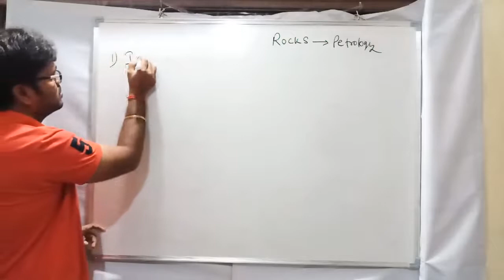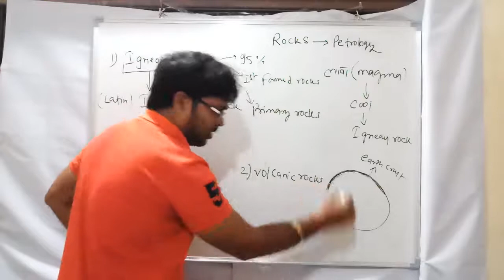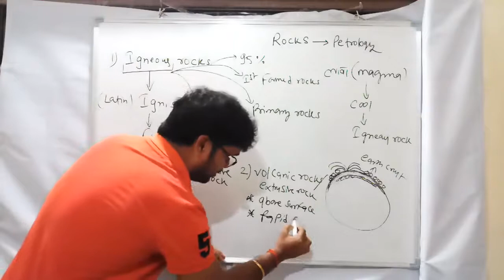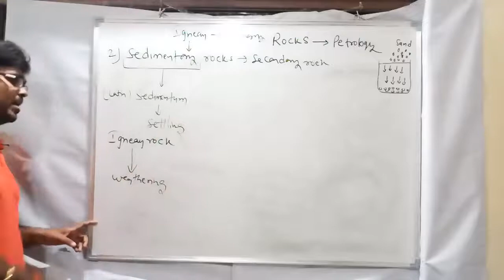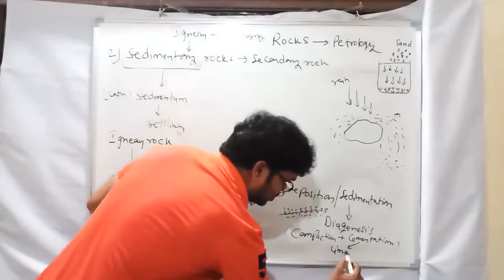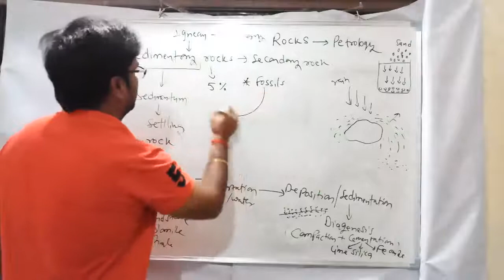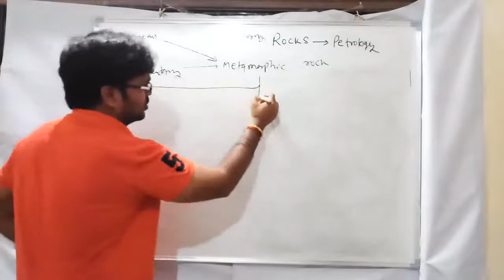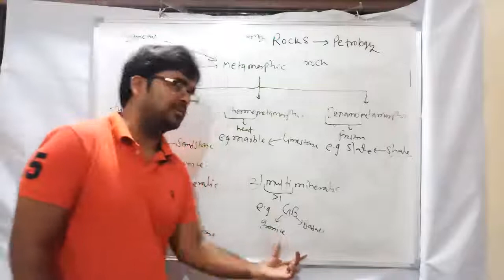Rocks and its types | Soil Science | Agriculture Online Classes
Agriculture Online classes for ICAR NET SRF JRF UG and PG Entrance Exam |JET Rajasthan 2020 | Agriculture Supervisor | MPPSC ADA | RAEO | RHEO | SADO | Assistant Seed Certification Officer Exam | National Seed Corporation Exam | Central Warehousing Corporation Exam | IFFCO Exam | DDA Horticulture Section Officer Exam | DRDO Exam

This video covers types of rocks like igneous rocks and sedimentary rocks and metamorphic rocks and with its example like granite basalt marble sandstone limestone slate quartz

1) How many types of rocks are there?
2) What are the three rock types and how do they form?
3) What are the two types of igneous rocks?
4) What type of rock is quartz?
5) What is igneous rock and example?
6) How igneous rocks are formed?
7) Where igneous rocks are found?
8) What is the characteristics of igneous rocks?
9) What are the classification of igneous rocks?
10) igneous rocks examples
11) What is sedimentary rock and example?
12) sedimentary rocks characteristics
13) sedimentary rocks facts
14) examples of sedimentary rocks and their uses
15) process of formation of sedimentary rocks
16) What is metamorphic rock and example?
17) How metamorphic rocks are formed?
18) metamorphic rocks list
19) metamorphic rocks formation
20) metamorphic rocks characteristics
21) types of metamorphic rocks
22) metamorphic rocks facts